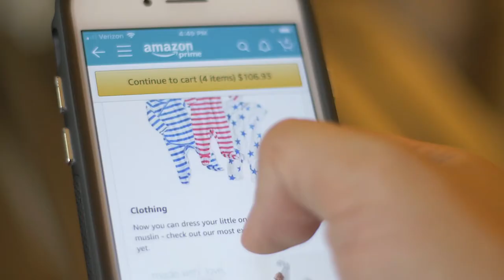My Story: Rose Dillon | The Chemours Company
We’re a different kind of chemistry company because we see our people as our biggest assets. Our goal is to empower employees to be their best selves, at Chemours and in life. Rose’s family of engineers and a lifelong talent for math and science led her to pursue a degree in engineering and become a Project Engineer. Learn more about her STEM journey and why she believes that STEM education and representation is so important. To learn more about our team and see open opportunities, please